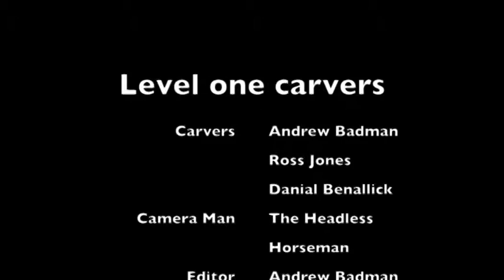Level One Carvers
It's Halloween! And so we thought we'd make a video of our pumpkin carving activities. Ross creates a toothy one-eyed monster, Dan makes a scary frenchman and Andrew carves a pirate ship.